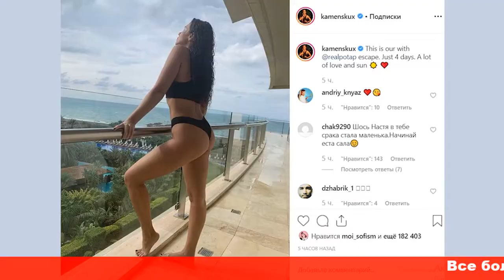Настя Каменских в бра и микрошортах похвасталась плоским животиком на отдыхе